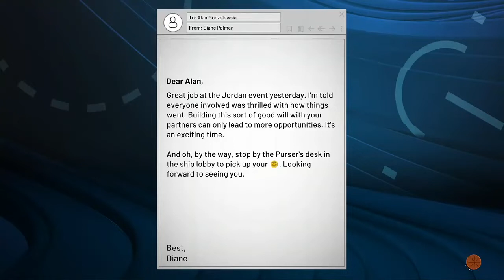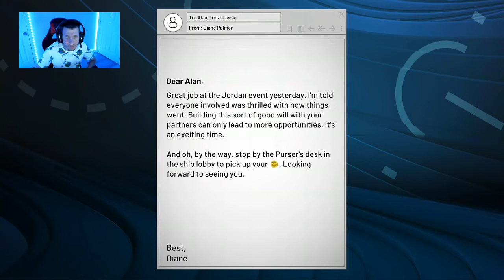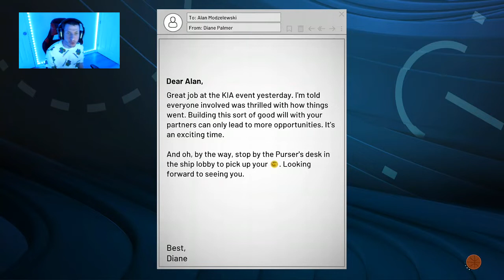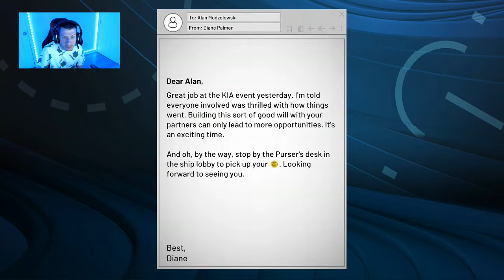NBA2K22 | EP 20 | TIGHT BALL GAME FIRST TIME BEING FOULED OUT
- How did I do overall?
- What can improve on?
- Who do you want to win THE REAL FINALS?
- Face or No Face cam for the series?